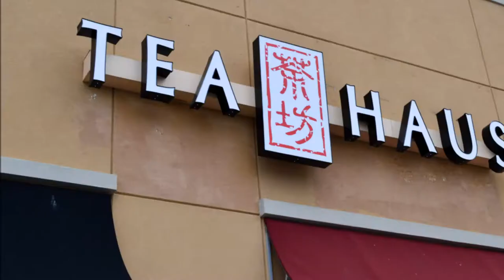Tea Haus: Best Restaurants in Austin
GOOD EATS PREVIEW: Tea Haus goodeatsATX - Mike Puckett - Good Eats Texas - Good Eats Local

Sharing is Caring ;)

TEA HAUS

Whether you’re catching up with a friend or simply taking respite from a busy day, Tea Haus is your home away from home.

Photography: Mike Puckett